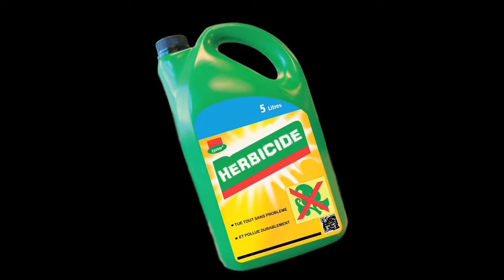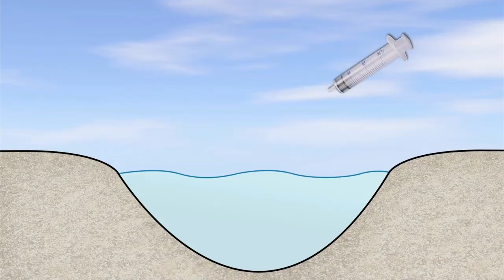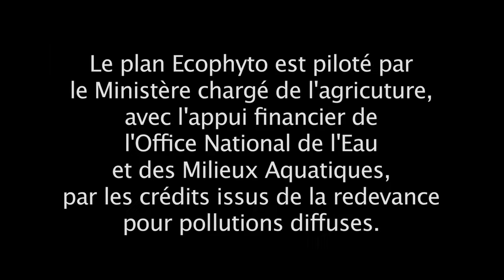L'info goutte que goutte : Les phyto-pharmaceutiques, ce n'est pas automatique!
Vidéo réalisée dans le cadre du Plan Ecophyto visant à la réduction de l'utilisation des phytopharmaceutiques (pesticides, insecticides et herbicides) notamment dans les jardins des particuliers..